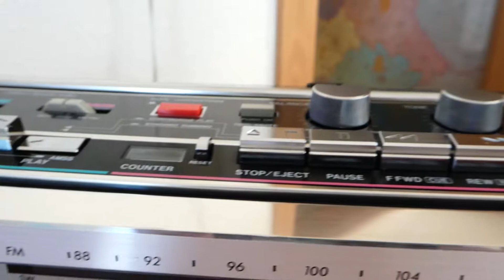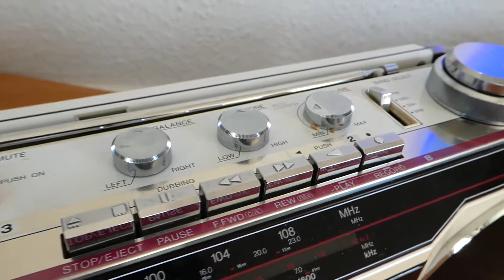SANYO Boombox ghettoblaster collection